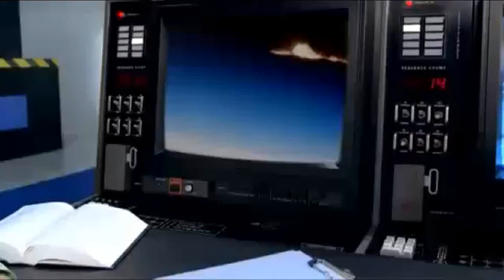Dancing in the Moonlight (Alyson Stoner) DOUBLE SPEED